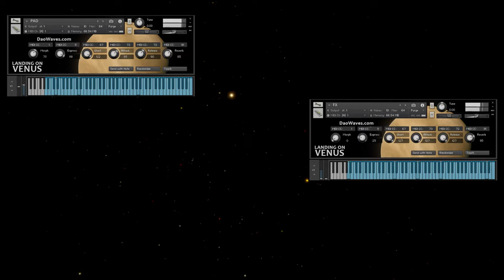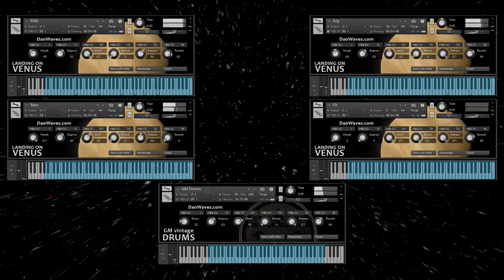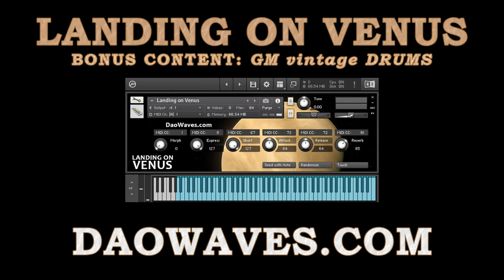Landing on Venus | NI Kontakt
This track made only with Landing on Venus - NI Kontakt instrument